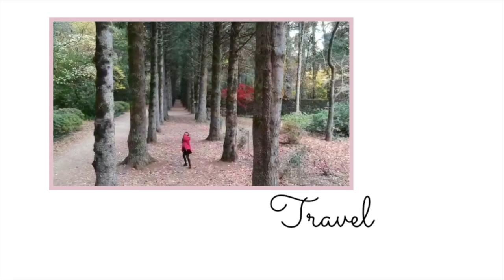Instant Glow Up ni Mama sa Bahay | Lara Patricio Vlog #35